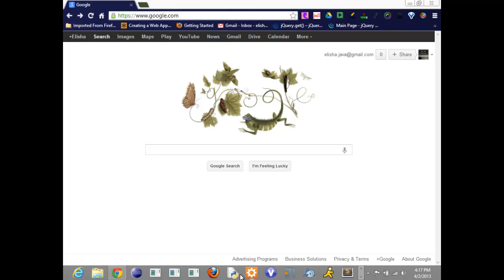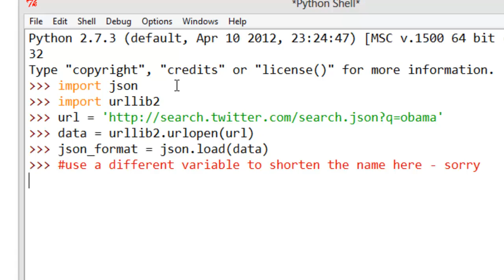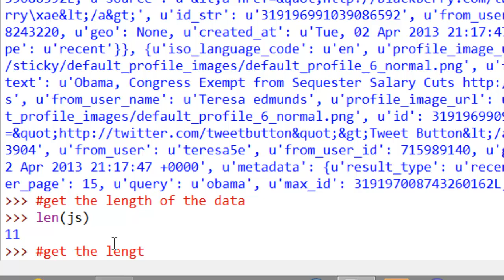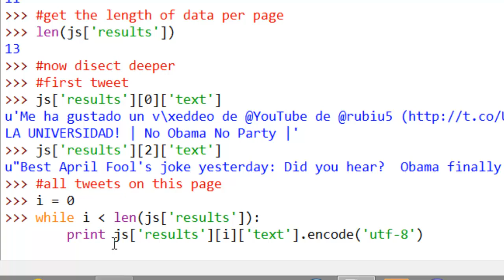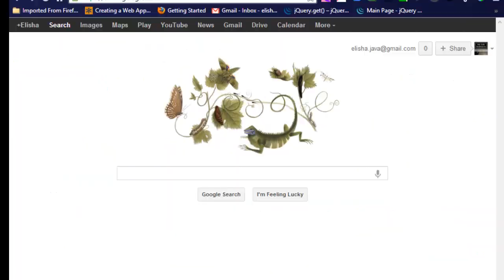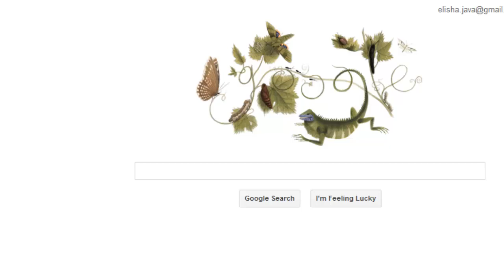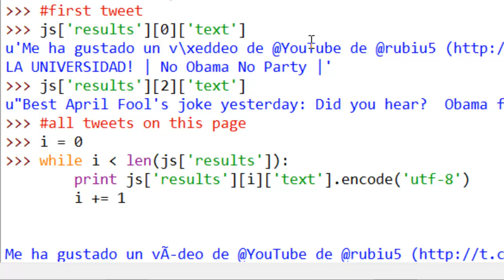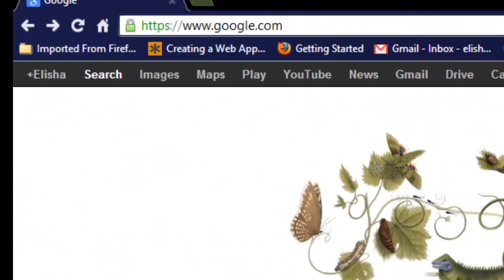How to make Twitter API calls + dissect data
This tutorial shows you how to make an api call to twitter and disect the data being returned by the function call. I use python but you can use a language of choice including javascript, java, php, etc

To find out more about how to use the search api method, visit this link.